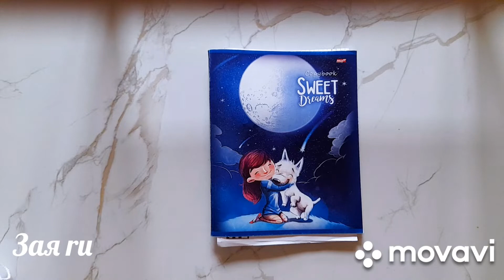Рандомная неделя апреля с "@nataliya_osetckaya " день 2/ уч. 9😘